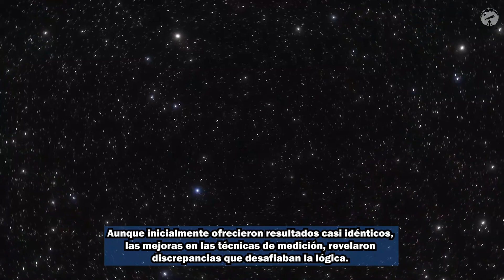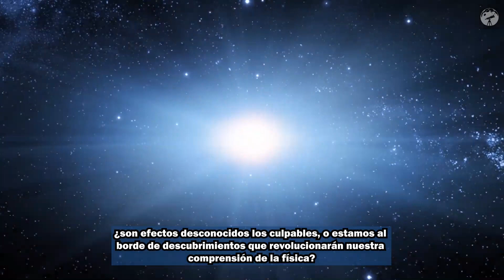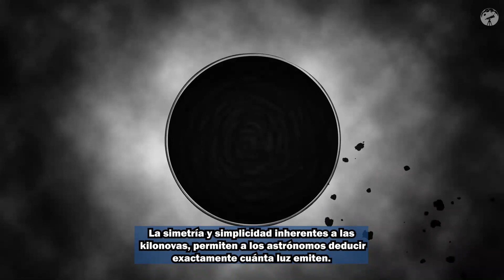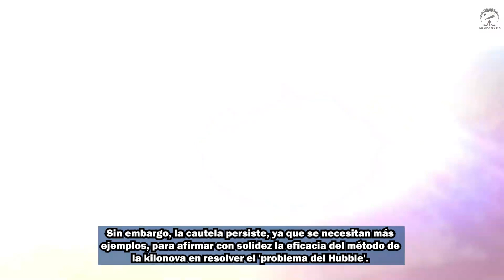Kilonovas: La Nueva Herramienta en la Medición de la Expansión del Universo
En un siglo marcado por el avance científico, astrofísicos del Instituto Niels Bohr proponen una fascinante solución al enigma cósmico conocido como el 'Problema del Hubble'. Albert Sneppen, estudiante de doctorado, lidera un estudio revolucionario centrado en las kilonovas, colisiones entre estrellas de neutrones ultracompactas. Estas explosiones, simétricas y complejas, se revelan como una herramienta novedosa para medir distancias cósmicas. Su método, publicado en Astronomy & Astrophysics, busca resolver la discrepancia entre los métodos tradicionales basados en supernovas y radiación cósmica de fondo. La simetría y simplicidad de las kilonovas permiten calcular con precisión cuánta luz emiten, proporcionando un enfoque transparente y sin calibraciones complicadas. Aunque aplicaron el método a una kilonova de 2017 con resultados prometedores, Sneppen advierte la necesidad de más casos para afirmar con solidez su eficacia en la resolución del misterioso 'Problema del Hubble'.

Redacción: Mirando Al Cielo - Dado García
Edición: Mirando Al Cielo - Dado García
Voz AI: Beatriz Microsoft